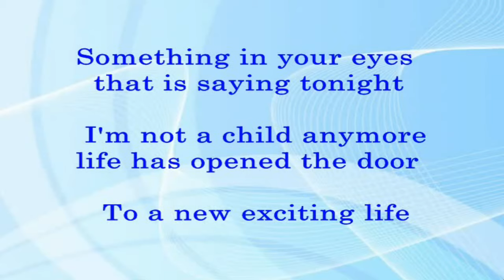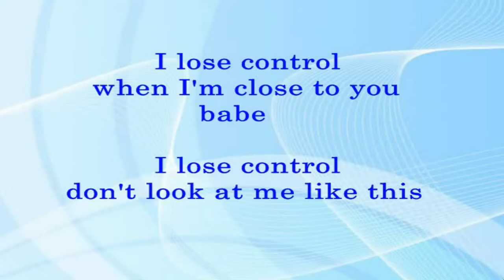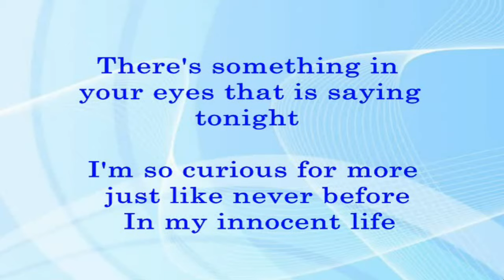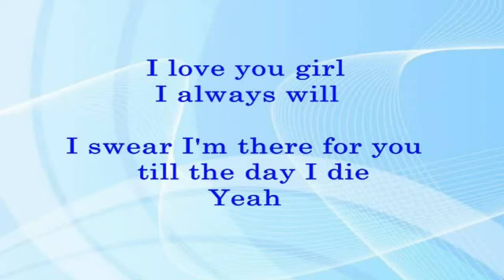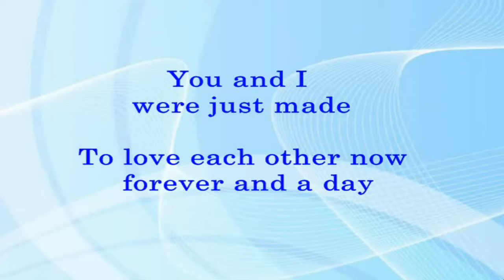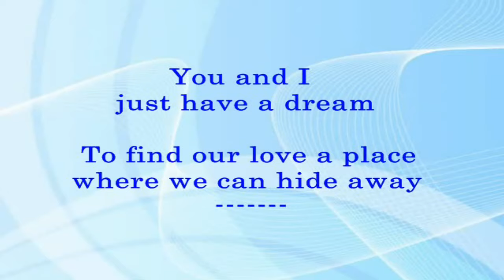You and I - Scorpions (Lyrics Video)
(Scorpions)
Lead Vocals: Klaus Meine (German Singer and songwriter).
Aviator Management GmbH